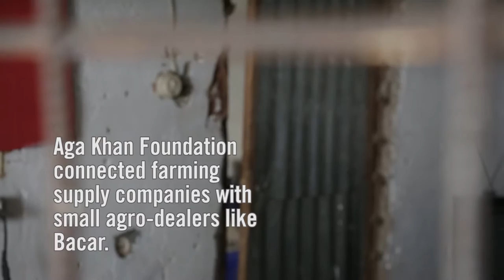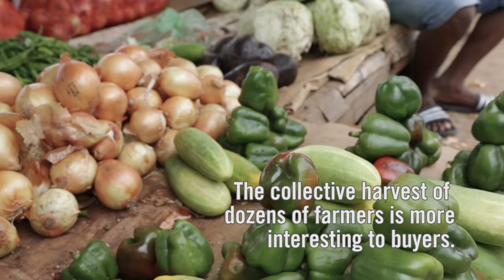Avelino’s story: How to harvest hope in a changing climate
Thousands of farmers in Mozambique make their living by working the land. But as climates change and markets evolve, they have to adapt to a new reality. Avelino explains how new farming techniques and access to markets is helping his farming business.